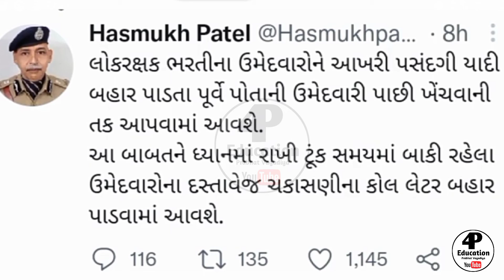Police Bharti ||અગત્યની સૂચના//ન્યૂ ભરતી 2022//4P Education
PSI ના વેઈટિંગ લિસ્ટ માટે સોમવારે ગૃહમંત્રીને મળી ઉમેદવારો માગ કરશે

9

Likes

177

Views

25 Jun

2022

 -Gujarat police bharti 2021 new updates -lrd bharti 2021new updates
 -constable bharti 2021 new updates
 -lrd ma ketali vacancy che -constable syllabus
-psi age
-lrd qualifications
-gujarat police bharti full information -gujarat police bharti new update
-constable running date
-lrd bharti running date
-psi bharti 2021
-psi bharti new rules
-psi ma ketali vacancy che
-psi syllabus
-psi qualifications